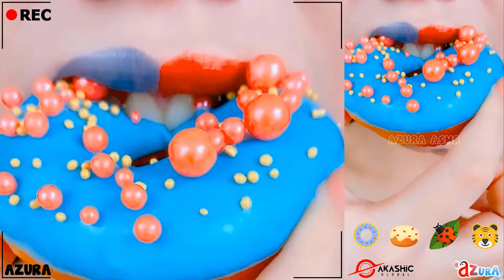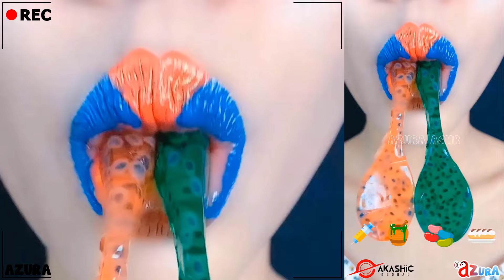1 HOUR EMOJI EATING ASMR FOR SLEEP, MINECRAFT FOOD, OOZE TUBE CANDY, WAX CANDY MUKBANG ASMR 🍒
1 HOUR EMOJI EATING ASMR FOR SLEEP, MINECRAFT FOOD, OOZE TUBE CANDY, WAX CANDY MUKBANG ASMR 🍒